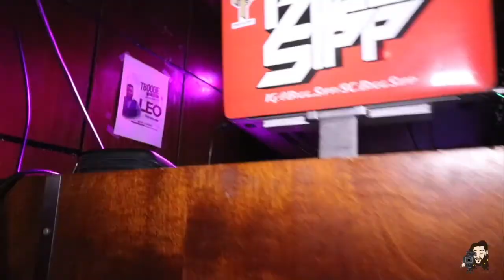Catch my dog Bigg Sipp at "Sipp Lounge" dong his thing on the 1s and 2s!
Sipp Lounge! Night club north east DC!